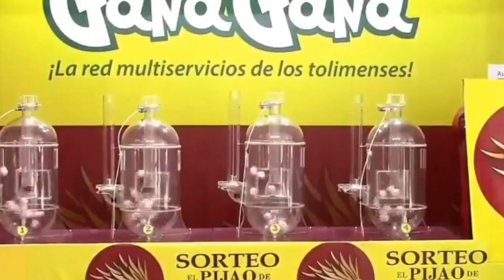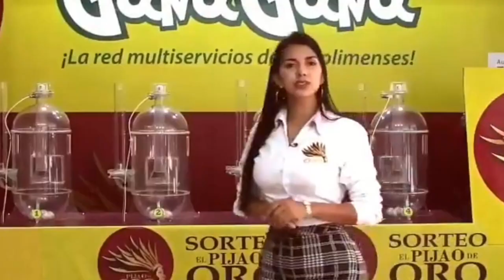PIJAO DE ORO Resultado del MARTES 12 de Abril del 2022 ✅🥇🔥💰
Hola buenas tardes, te presentamos los resultados de las loterías y chances en Colombia, vamos con el Resultados del Chance Pijao de Oro del MARTES 12 de Abril de 2022.

el Resultado Lotería de la Cruz Roja MARTES 12 de Abril de 2022